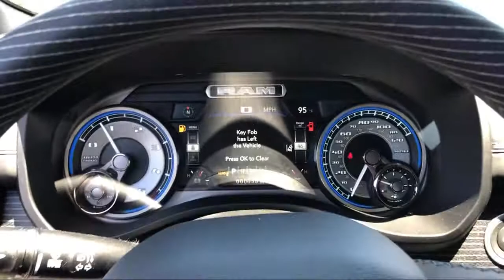2021 Ram 1500 Limited Elk Grove Sacramento Roseville Folsom Rocklin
2021 Ram 1500 Limited Stock Number: 64606D Vin:1C6SRFHM9MN762221.

8575 Laguna Grove Dr.